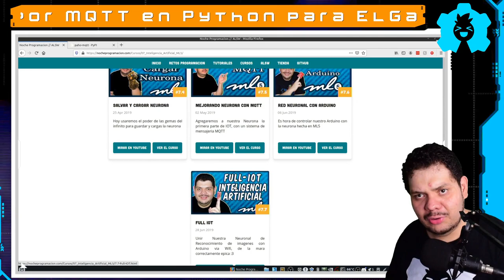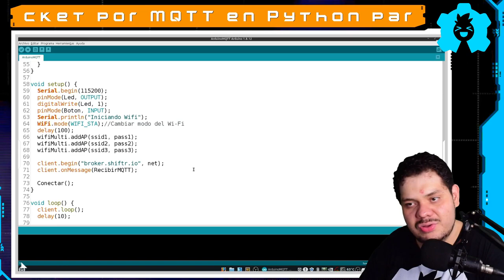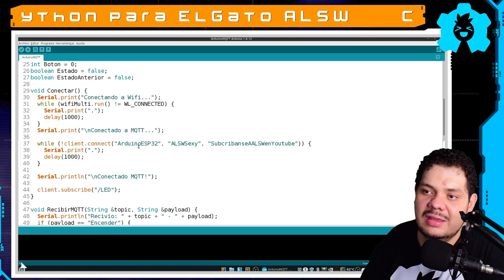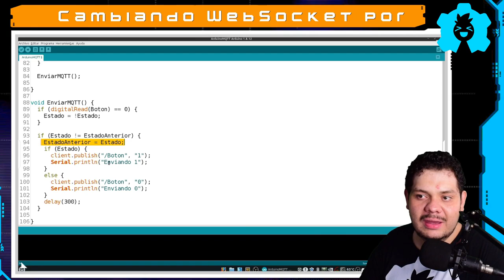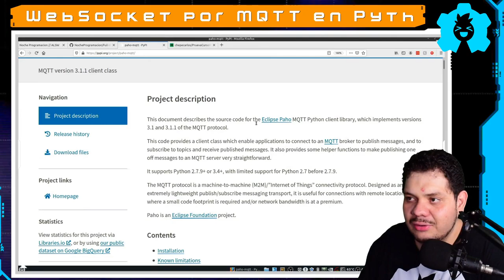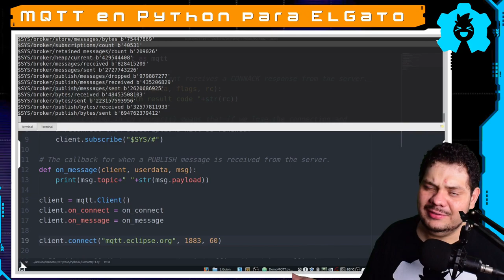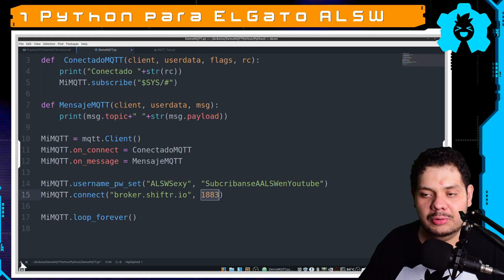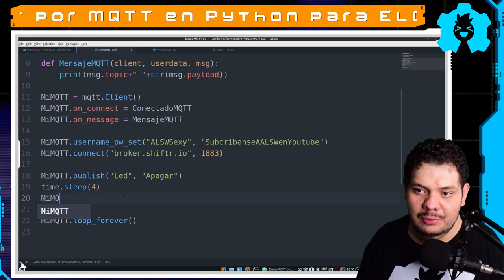✅ Proyecto IOT: Python, MQTT y Arduino (😉Facil)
Hoy les ayudare con poder unir Python y arduino con el poder de MQTT. este le permitirá hacer proyectos muy interesante IOT. Espero que aprenda a enviar mensajes usando :)
👇 👇 HAZ CLICK 👇 👇

🕓 Índice:
00:00 Inicio
00:50 Código Base Arduino
01:29 Broker MQTT
02:05 Código Arduino
05:30 Visualizando Broker
06:10 Código Python
10:13 Arduino a Python
12:15 Despedida